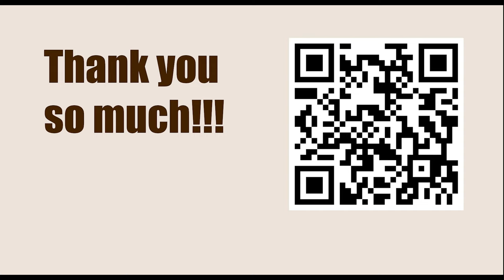Superbet Chess Classic Romania 2023, Bucharest, Romania - Round: 7 || Anish Giri vs Ding Liren